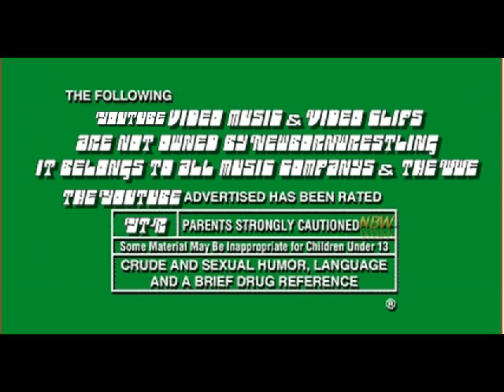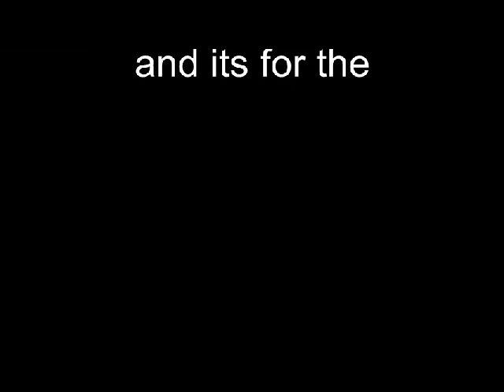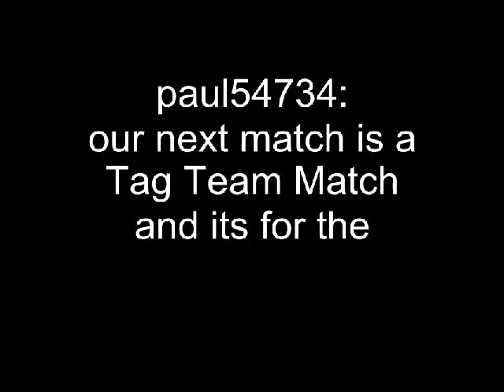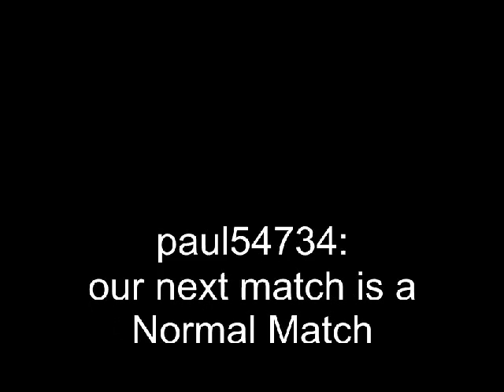NewbornWrestling DangerZone 9-2-13 in NBW [HD]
Charlotte, NC

1.XxChaoticon3xX vs.NBW Troll world title:John Cena

2.WWE World Tag Team Champions:mideon cerebus and
wwe world tag team champions:Mike Knox vs.roosevelt

3.bu ku dao vs.jerry lynn vs.sonjay dutt vs.wcw cruiserweight title:Alex Shelley

4.sandman vs.papa shango

5.Roman Reigns vs.nbw european championship:Vince Mcmahon